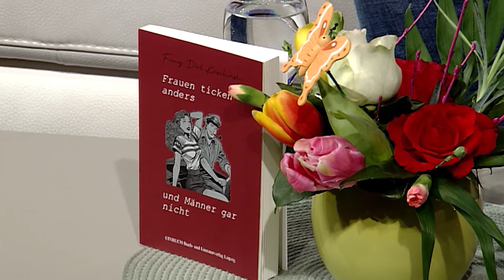Autor Dirk Kaschinski zu Gast im Studio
Heute war Autor Dirk Kaschinski zu Besuch in unserem Studio und stellt sein neues Buch " Frauen ticken anders und Männer gar nicht" vor.
Moderator Mario Specht war erstaunt über die Unterschiede beim Humor zwischen Männer und Frauen.